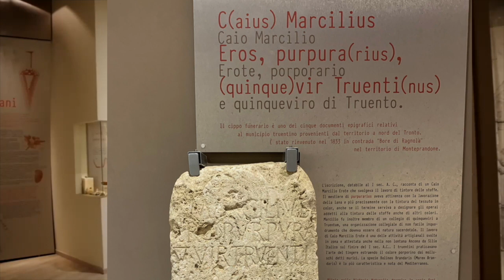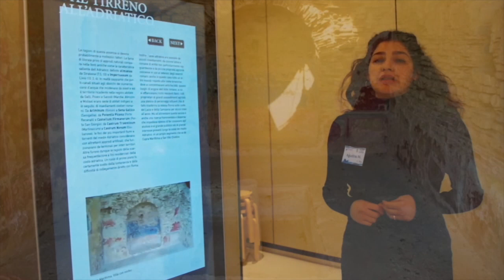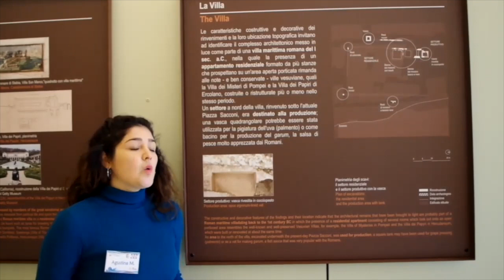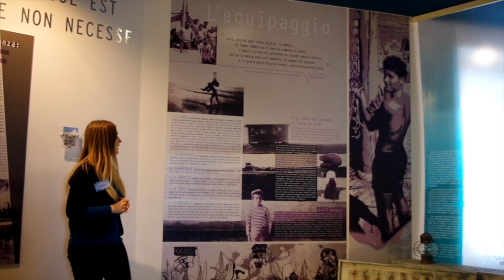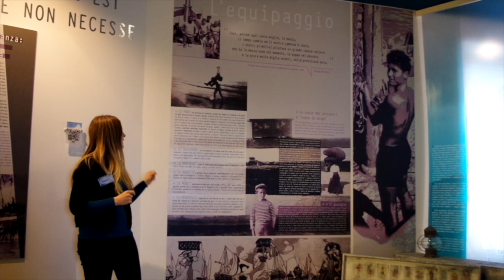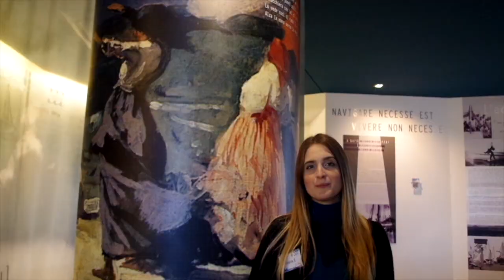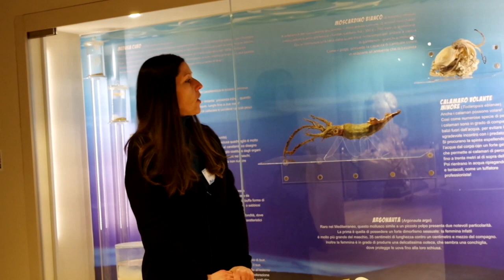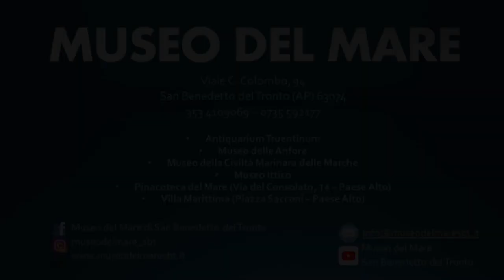Un mare di cultura!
Conosciamo insieme il Museo del Mare attraverso le sue sei sezioni e scopriamo un ricco patrimonio fatto di storia, archeologia, arte e scienza.

Buona visione!